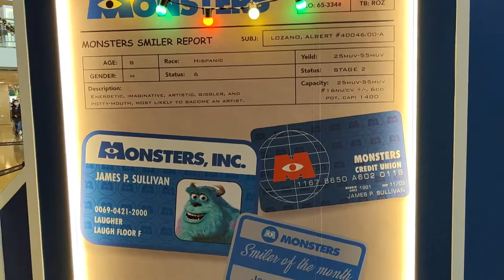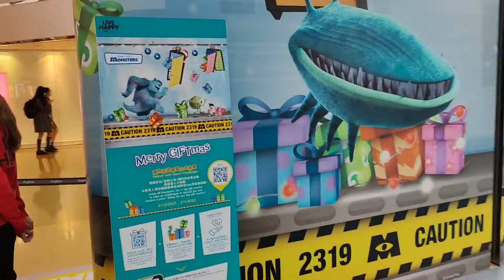"Merry GIFTmas"《怪獸公司》主題大型裝置 @太古城中心 - 2021年12月10日